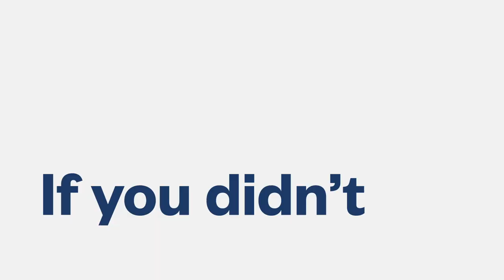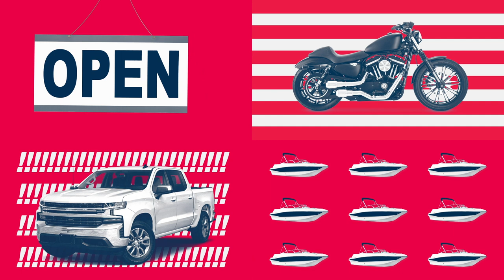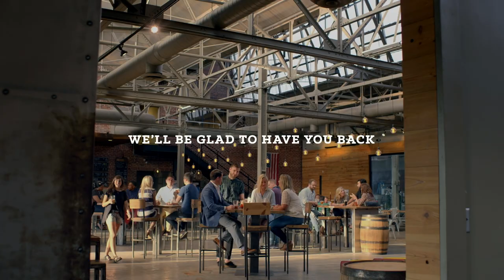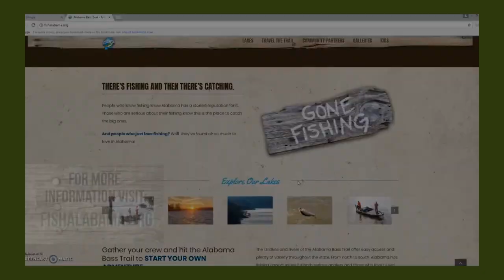Alabama Bass Trail TV - 2020 - 01 - Lake Guntersville